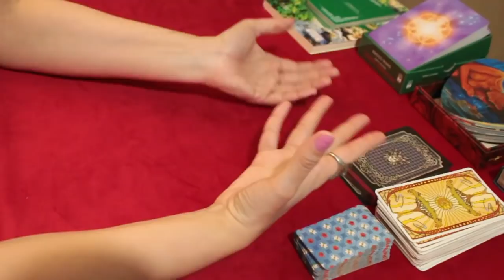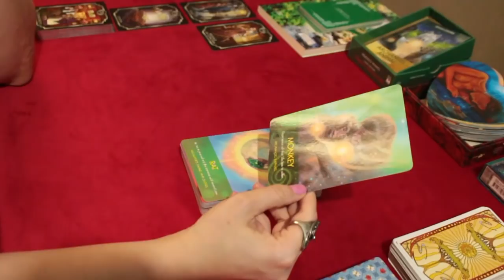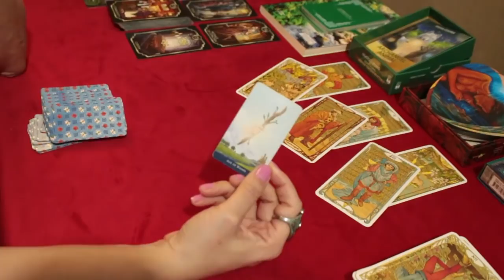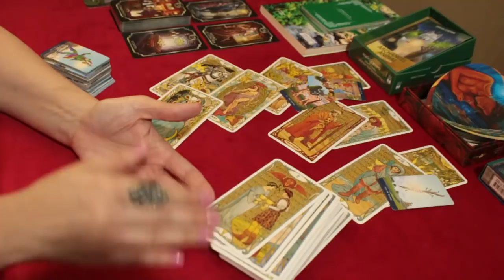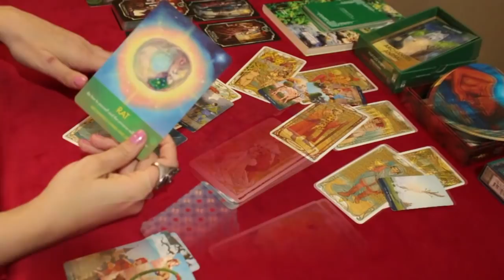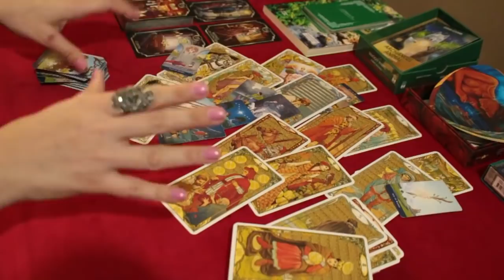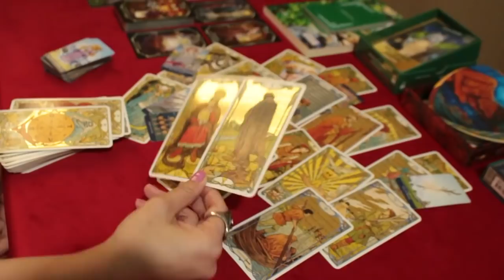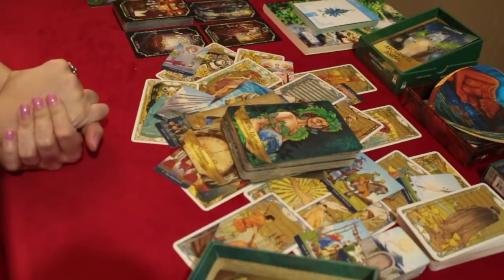* GÊMEOS * ♊️ // Não seja egoísta 🤔 - Não diga que ama se não ama... 👨🏾‍❤️‍👨🏼💬👎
🍀 Caso você tenha ascendente, Lua, Vênus e Júpiter em Gêmeos no Mapa Astral a tiragem pode ser pra você.

* MINUTAGEM *
00:00:39 - Explicação de como funcionam as tiragens. POR FAVOR, se você é novo(a) no canal veja pelo menos 1 vez para melhor entendimento das leituras. Nas próximas vezes pode pular essa parte.
00:04:17 - Início da leitura

* ORÁCULOS *

* Llewellyn's Classic Tarot Mini

* Archangel Animal Oracle Cards

* Lovers Oracle

* Fin de Sicle Kipper

* O Oráculo da Natureza